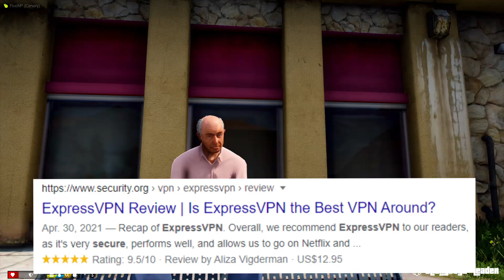HIDING IN PLAYERS TRUNKS AND TROLLING THEM - GTA 5 RP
If you want 3 FREE months and 50% off the #1 VPN for gaming and protecting your privacy on the internet, use my referral you will even get 30 days money back guarantee!